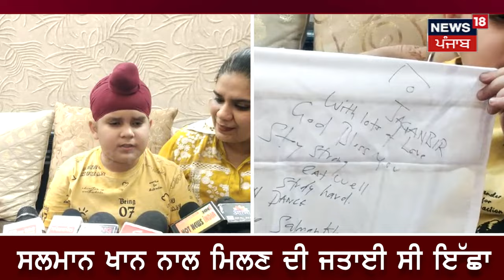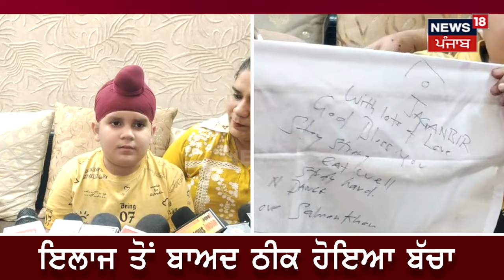Salman Khan ਨੇ ਪੂਰੀ ਕੀਤੀ ਕੈਂਸਰ ਪੀੜਤ ਮਾਸੂਮ ਦੀ ਇੱਛਾ | Salman Khan Meets Cancer Survivor Jaganbir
'ਸਰਦਾਰ ਜੀ ਮੈਨੂੰ ਮਿਲਣ 'ਚ ਇੰਨਾ ਸਮਾਂ ਲਗਾ ਦਿੱਤਾ...', ਜਦੋਂ ਸਲਮਾਨ ਖ਼ਾਨ ਨੇ ਪੂਰੀ ਕੀਤੀ ਕੈਂਸਰ ਪੀੜਤ ਮਾਸੂਮ ਦੀ ਇੱਛਾ | Salman Khan Meets 9 Years Old Cancer Survivor Jaganbir |